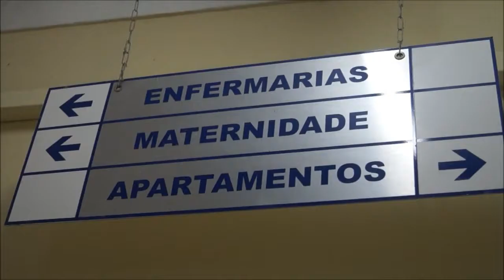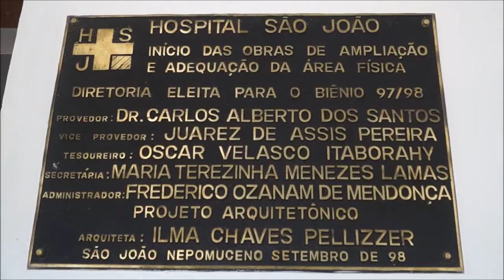Hospital São João é contemplado com projeto da Secretaria de Saúde de MG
A Instituição demonstrou sua força e o trabalho sério ao realizar todas as exigências do programa que modifica a lógica da relação convenial para a da relação contratual, entre o Estado e os hospitais públicos e privados sem fins lucrativos, que prestam serviços pelo Sistema Único de Saúde (SUS).

Ao todo foram 200 hospitais escolhidos em Minas. Na Macrorregião Sudeste apenas 18 e no meio dos privilegiados foi reconhecida a capacidade de uma rápida e qualificada resposta do Hospital São João, sendo escolhido pelo governo, para receber a Rede Urgência e Emergência. Mensalmente o Estado enviará uma verba de R$ 100,000,00, para os investimentos.

por Fernando Júnior